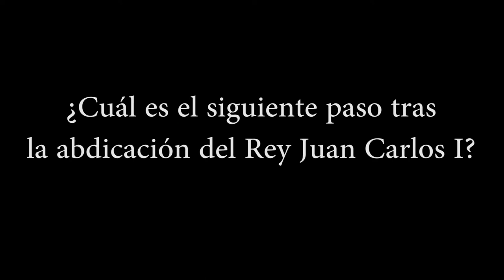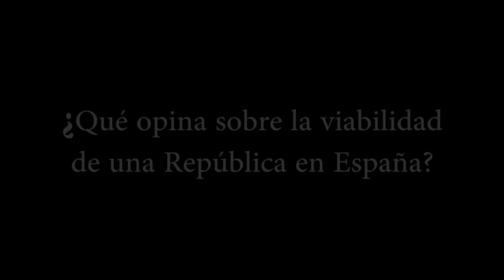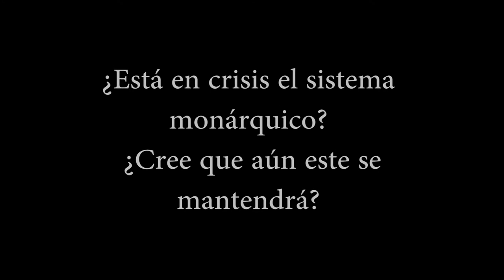Rafael Escudero: "El descredito de la monarquía en España es muy grande desde hace tiempo"